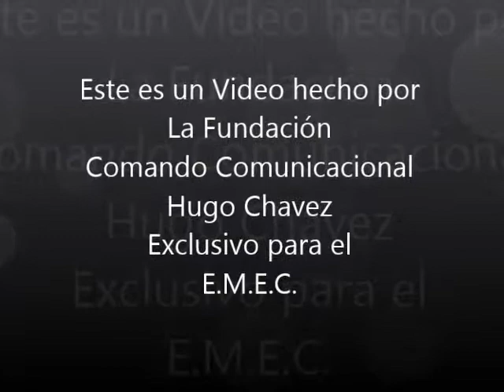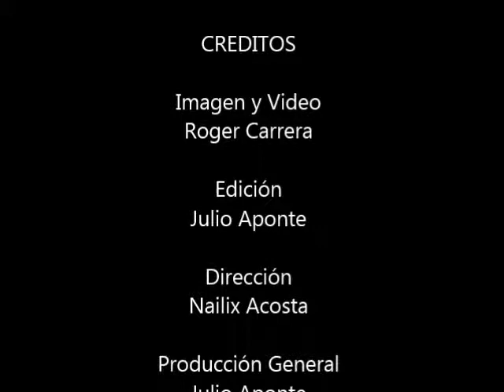VÍDEOS 2013: 1er informe patria segura 2013